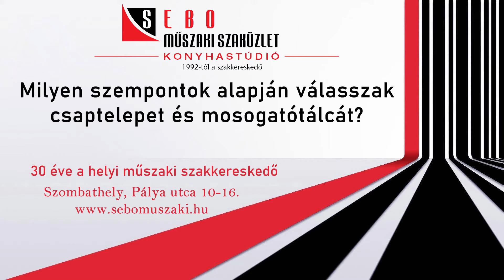Milyen szempontok alapján válasszak csaptelepet és mosogatótálcát?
Csaptelep és mosogatótálca vásárlása előtt áll? Szeretne többet megtudni típusairól?